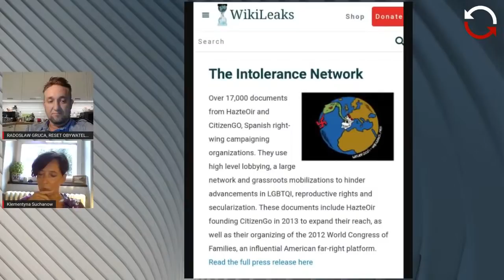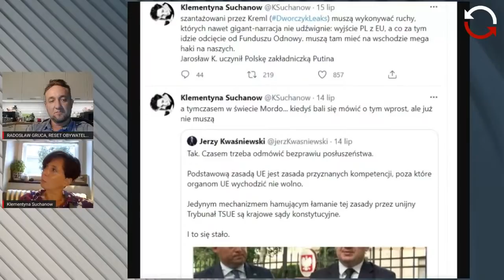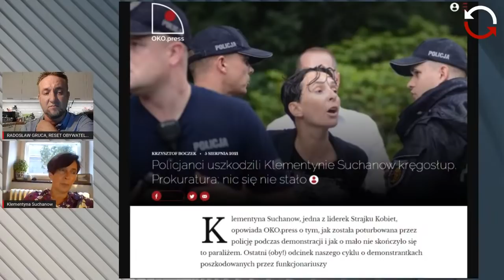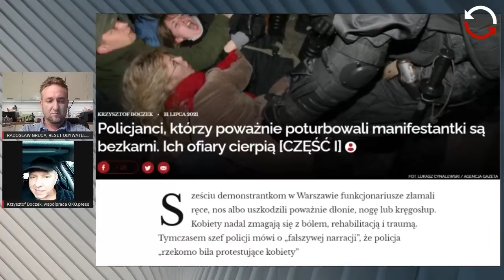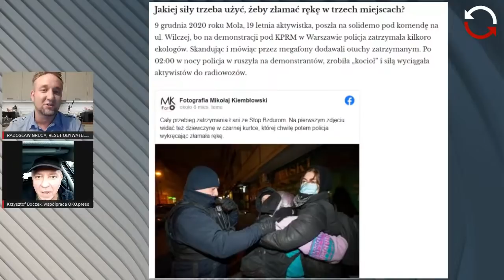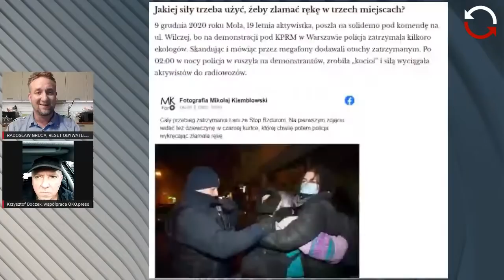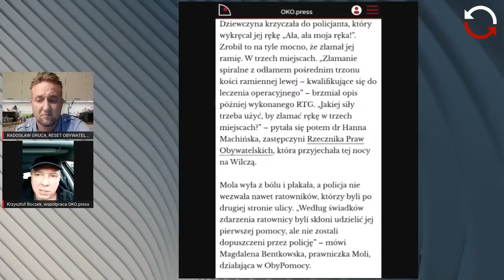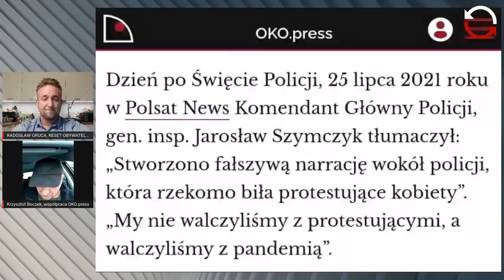Katharsis - odc. 35 - Radosław Gruca, Klementyna Suchanow, Krzysztof Boczek, Wiktor Porycki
🌊 W piątkowym Katharsis Radosław Gruca wraca do kościelnych patologii, policyjnych historii i solidnej dawki brudnej prawdy o polityce.

6:33 - Naszą pierwszą gościnią będzie Klementyna Suchanow, pisarka i aktywistka, jedna z liderek Ogólnopolskiego Strajku Kobiet. Historię jej kręgosłupa i decyzji prokuratury, która stwierdziła, że przecież nic się nie stało warta jest przypomnienia, podobnie jak to, co ujawniła w swojej zyskującej codziennie na aktualności książce "To jest wojna!".

42:52 - Następnie Krzysztof Boczek, niezależny dziennikarz opisujący przemoc policji i bezkarność ludzi, którzy złamali rękę jednej z manifestujących kobiet podczas protestów po orzeczeniu o aborcji.

1:29:30 - Naszym gościem będzie Wiktor Porycki, jeden z inicjatorów Fundacji św. Józefa, z którym porozmawiamy o przemilczanym przez większość mediów procesie grupy idealistów sądzonych właśnie za obalenie pomnika hańby księdza pedofila prałata Henryka Jankowskiego. Opowiemy Wam o dowodach, których sąd nie chciał słuchać i o znamiennej pustce po obalonym monumencie.

Serdecznie zapraszamy już od godziny 19. na wspólne dwie godziny na kanale Reset Obywatelski.